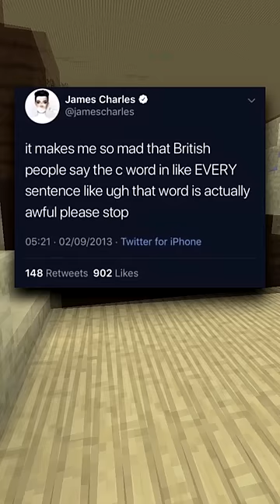Funny Memes :D